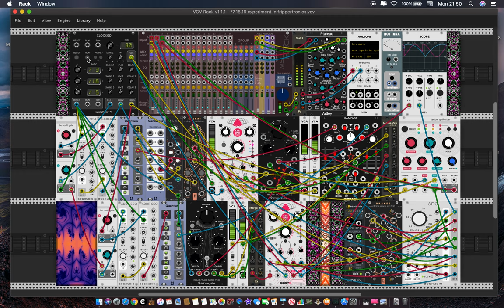7 15 19 experiment in frippertronics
A little homage to Mr. Fripp and Mr. Eno. A Blessing of Tears hasn't left my car's stereo for a few days now... I'm still feeling these experiments are not quite as cohesive as I'd like, but at least I finally got a recording without the dog or cat singing along...